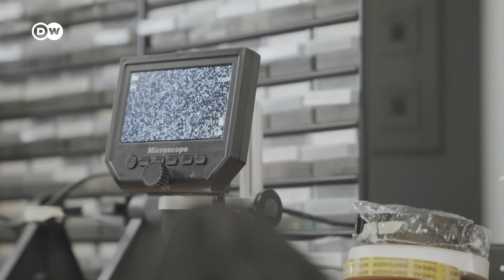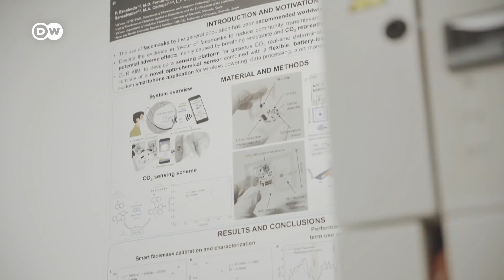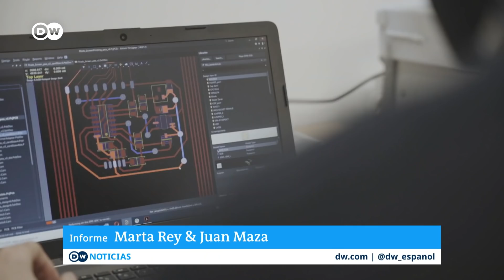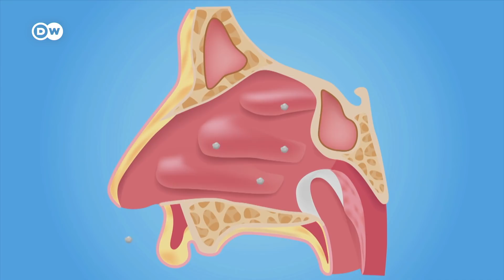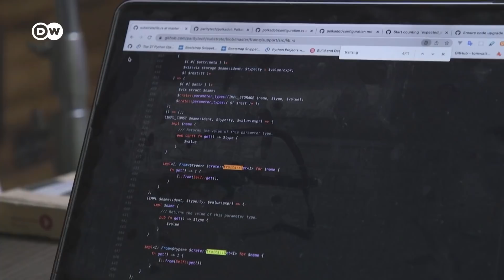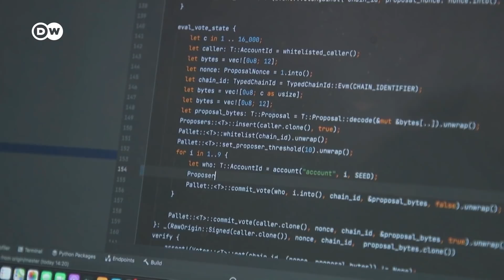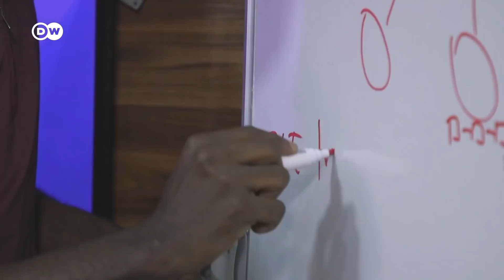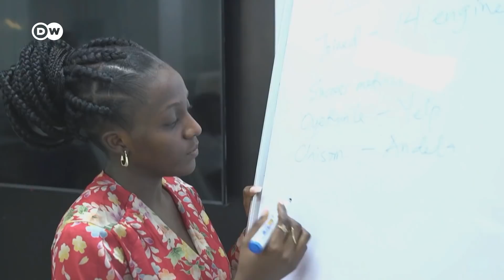Nuevos hallazgos de la ciencia en la pandemia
La pandemia planteó nuevos retos a la humanidad, con una necesidad constante de nuevas ideas.  Mostramos cómo la ciencia y los ciudadanos de a pie encontraron soluciones innovadoras y fuera de lo común en la lucha contra el virus.